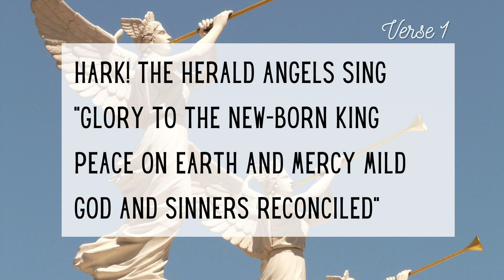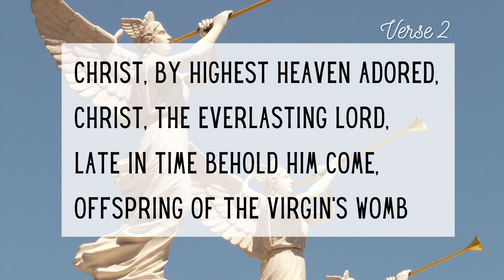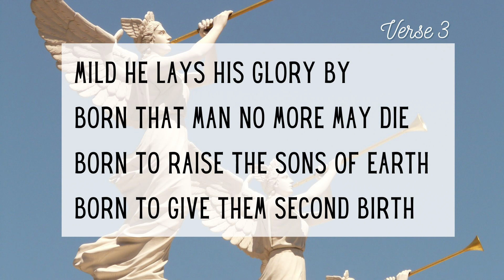Hark the Herald Angels Sing: Lyric Video with full accompaniment.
Christmas Program Practice Video for "Hark the Herald Angels Sing." Split Track.